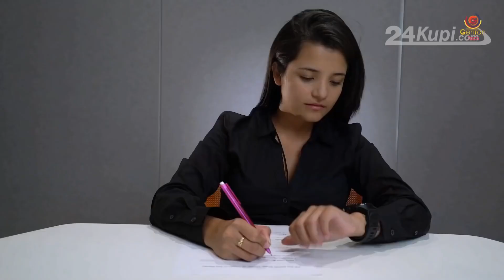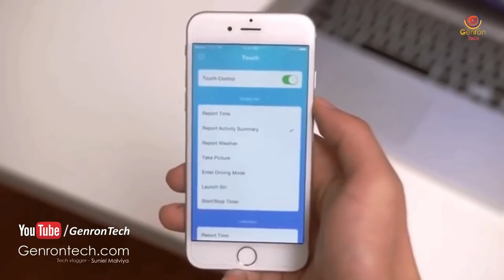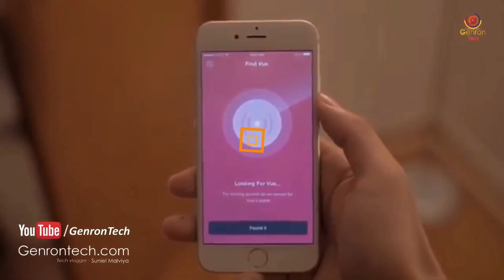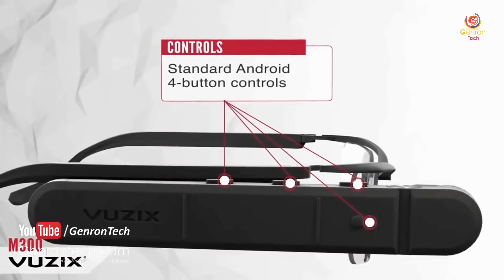Exam Paper Cheating Gadgets for Students 2023 📝Exam Cheating Devices on AMAZON | Cheat in Exam hall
2023 Latest Exam Cheating Gadgets for Students 📝 Exam Cheating Devices on AMAZON | Cheat Exam Paper